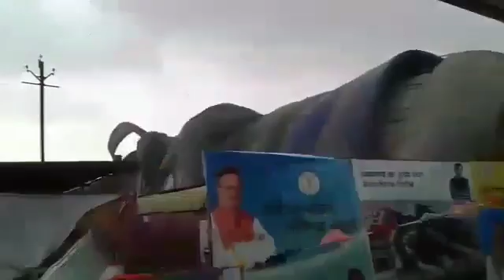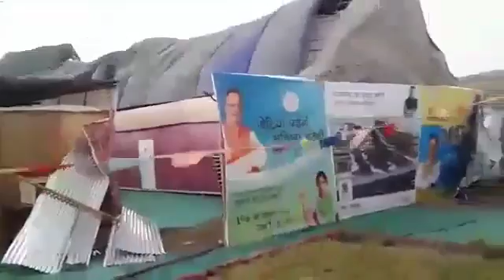कुछ यूं तबाह हुआ सिंहस्थ.. देखें वीडियो...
आसमान में छाए काले बादल, हर तरफ अंधेरा, सामने आने वाली हर चीज़ को चीरती ये तेज हवाएं जिसने कई लोगों को काल के गाले उतार दिया, हर तरफ अफरा तफरी और झटके में बेघर हुए तमाम लोग। ये नज़ारा है महाकाल की नगरी उज्जैन का।